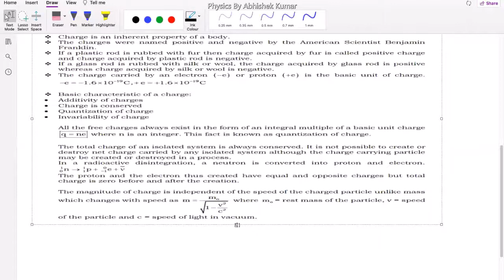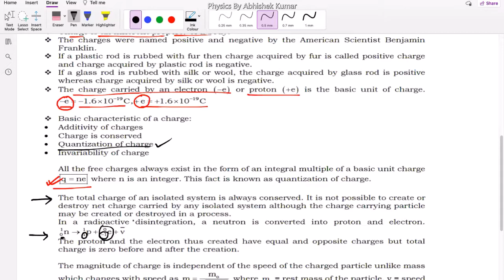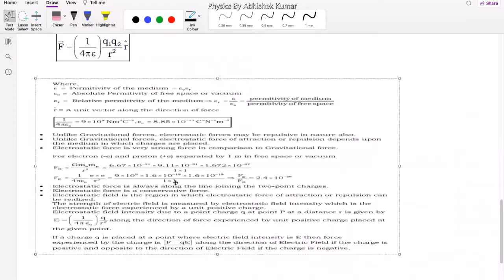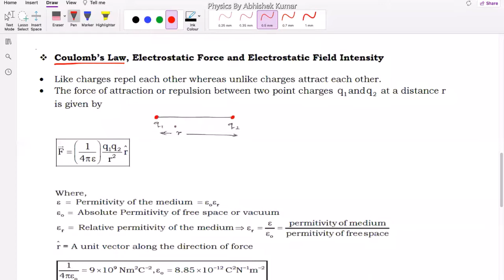Electrostatics | Lecture-1| Coulomb's Law and Electrostatic Field Intensity | JEE | Class-12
Electrostatics | Lecture-1 | Coulomb's Law and Electrostatic Field Intensity | JEE Main | KVPY | IIT JEE Advanced | Physics Class-XII
All the Chapters of Physics have been divided into Lectures and Tutorials. All the Lectures cover the basic understanding of Physics required for the XII-Board Examination whereas All the Tutorials cover the Mathematical Application of the Concepts of Physics required for JEE Main, KVPY and JEE Advanced Examination. ¯